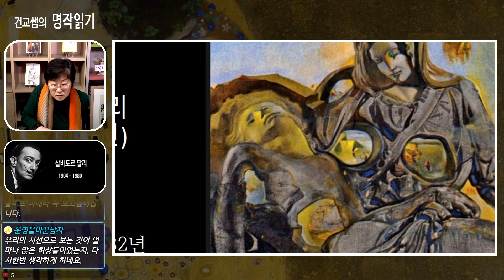살바도르 달리(Salvador Dalí)의 피에타, '지질학적 메아리, 1982' [건교쌤의 명작읽기 2-4]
*알림방 *건교샘의 명작읽기ㅣ매주 수요일 오후 3시 방송
*건교쌤 임동숙 작가
  예술과 신앙의 배를 타고 세월의 강에서 들려오는 강물 소리를 듣기 위해 영혼의 산책을 즐기는 행복한 사람.
  출판(건교), 예술, 신화수업, 애니어그램, 사진명상 등을 통해 다양한 놀이를 함께하는 어른들의 놀이터 '건교의 숲'을 운영하고 있다.

*인문시사아카데미 사람아이앤지 TV 자발적 시청료